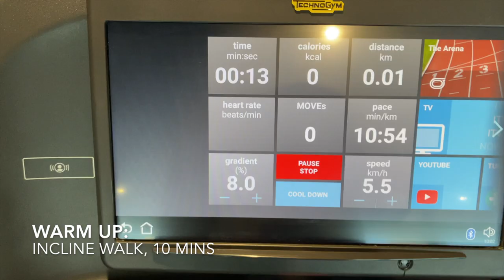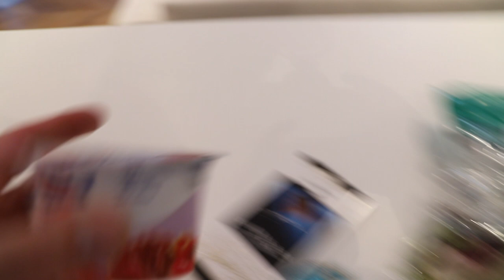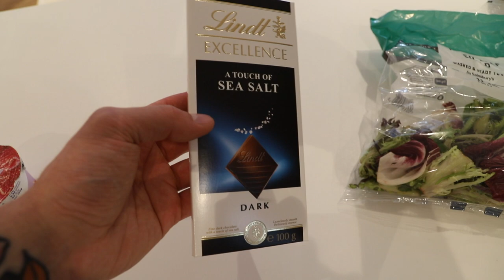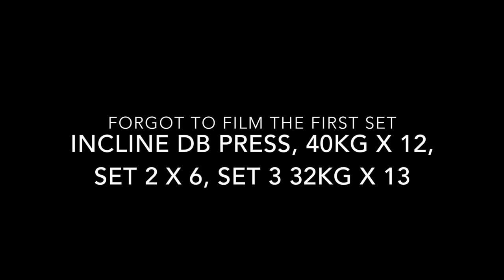MY BIG FAT FOOTBALL DIET EPISODE 1.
Welcome back season ticket holders!
Sorry for the absence, videos coming to go over where i've been and what's been going on soon. In the first episode of a new series i'm taking you through my starting point for a 10 week challenge to get back in shape, for both football and for life in general. Hopefully this can be helpful or motivational all for some of you too!